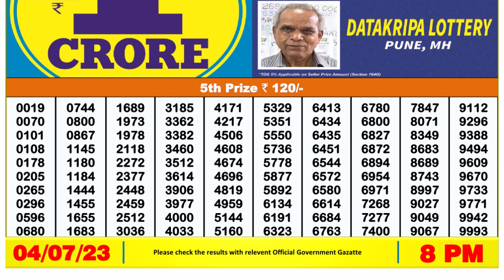Dear Lottery Sambad 8pm today 04.07.23 Nagaland State Lottery Result